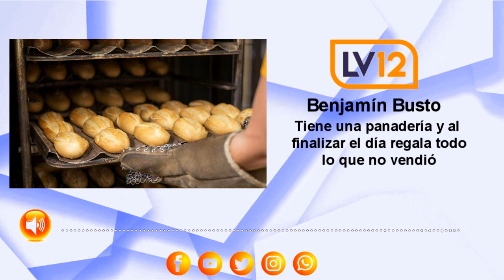Benjamín Busto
Tiene una panadería y al finalizar el día regala todo lo que no vendió